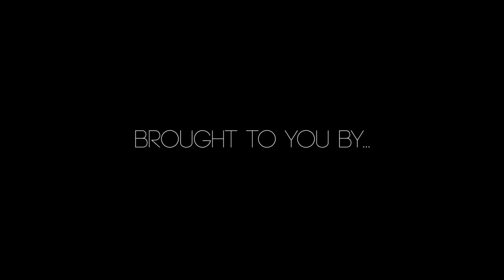HUGE NEW ZEALAND RAINBOW TROUT!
In this video i am at the Tekapo Canal fishing for Chinook Salmon, Brown Trout & Rainbow Trout. This is from the same day as the previous video Youtube, This rainbow came in at 14lb which is a average sized fish from that canal. It produces a lot of 20lb fish. Sadly this fish didnt make it because of my poor handling which sucked, definitely should of used the net. But none of this fish got wasted so it went straight to the butchers to get cold smoked, i'm not a fan of keeping the male trout but i couldn't do much about this. Other than that i'm a 99% catch and release man.

Go Follow Scott & Lance On Facebook & Instagram!
Scott's Instagram - DropShot Fishing NZ
Lance's Instagram - Fish The Drift NZ